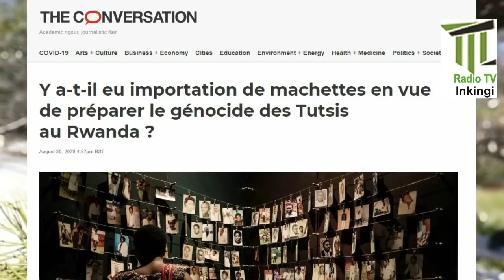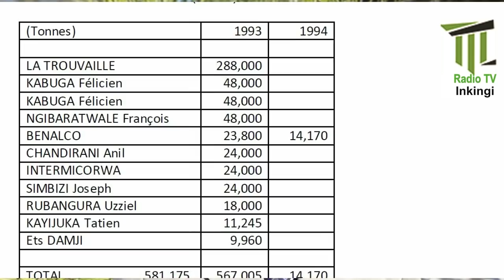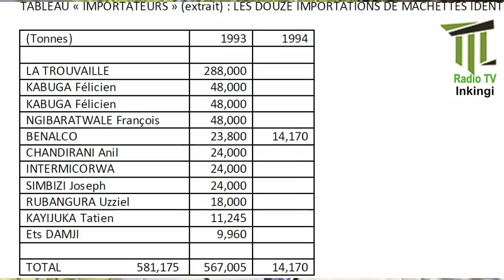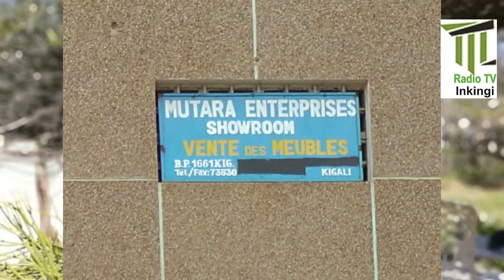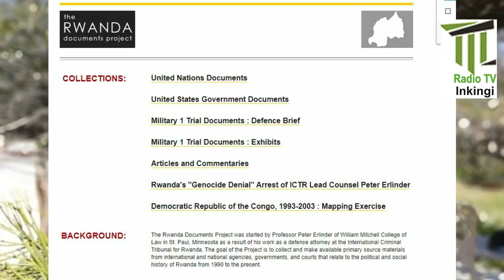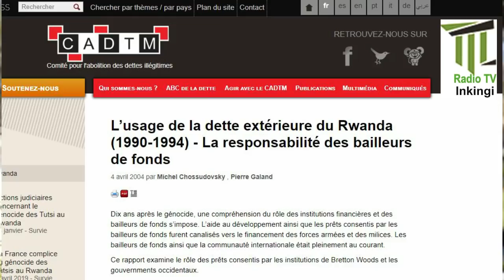Ikibazo cy'imihoro muri génocide|Ukuri kuri he|Byagaragaye ko gushinja Kabuga bizagorana|Ibisobanuro